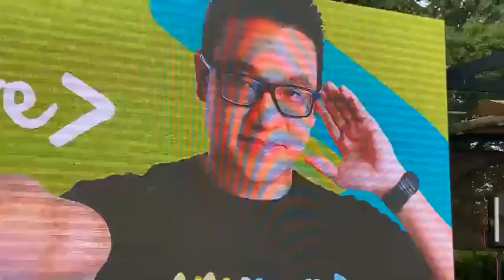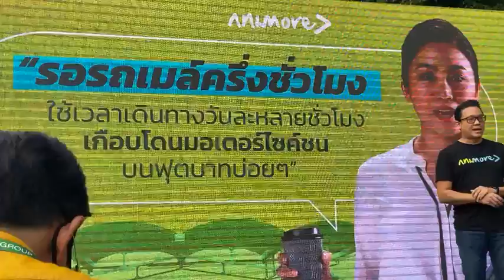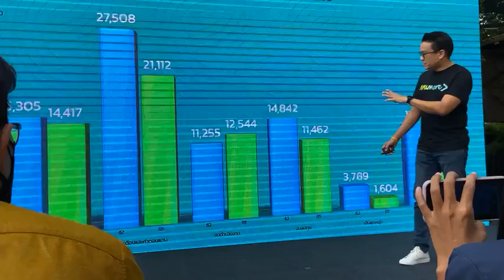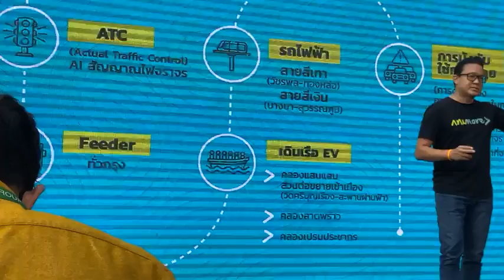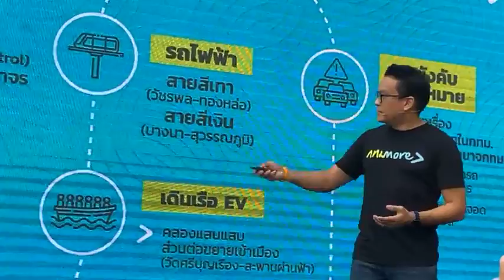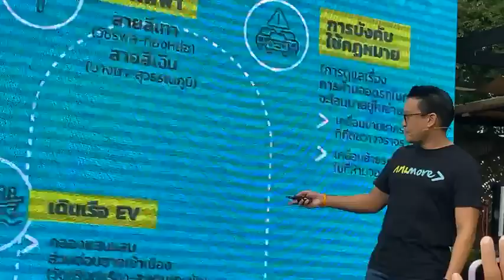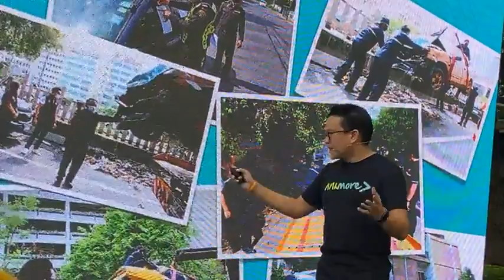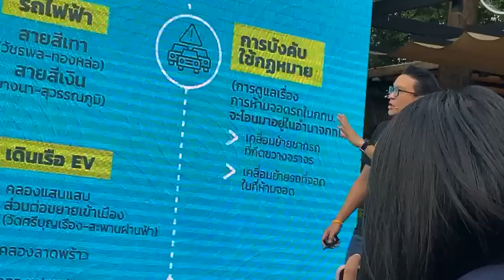"สกลธี" เปิดตัว ลุยศึก "ผู้ว่าฯ กทม."